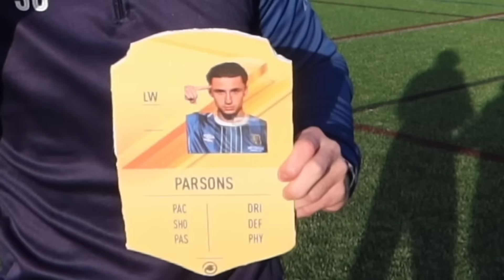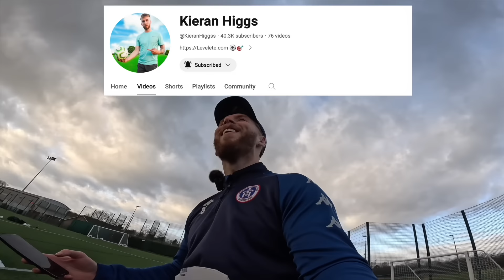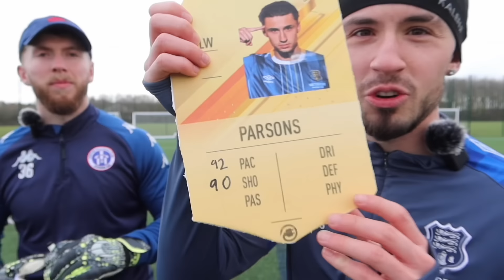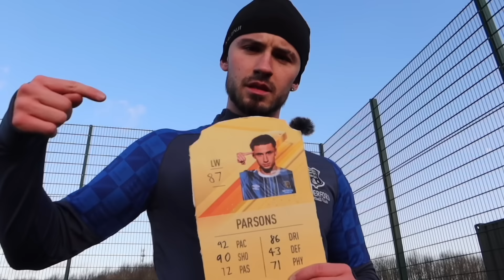I Got My First EAFC 25 Ultimate Team Card After Getting Promoted!! (*Dream Come True*)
I got my EAFC Rating After Getting Promoted...

Join WHOOP (TOP ATHLETES USE THIS TO MONITOR HEALTH AND RECOVERY)

Higgsy - @KieranHiggss

Music Beats (JayF Music) - @ProdJayF

- Connor Parsons